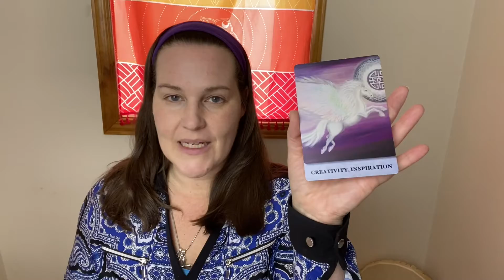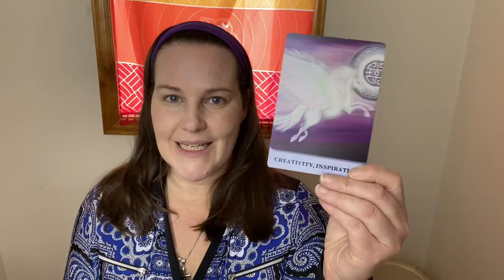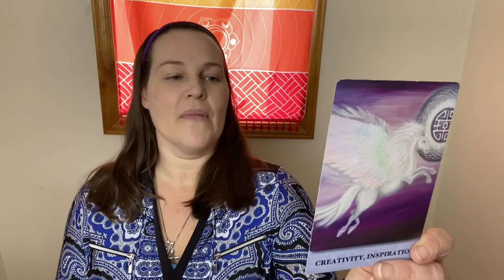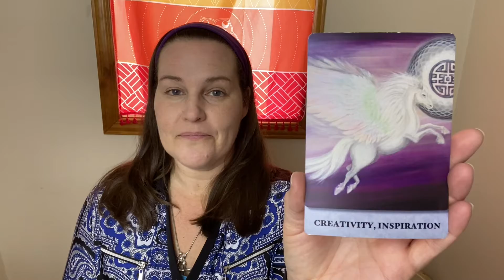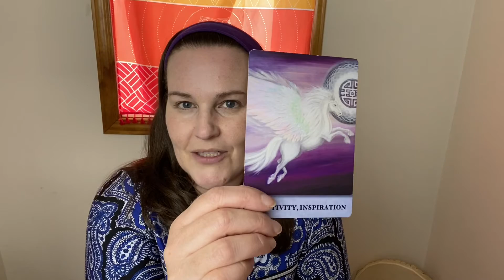Weekly Energy Reading For April 26th - May Creativity & Inspiration ✨Seriously, let it go & flow!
Creativity & Inspiration ✨✨✨

Let it go, flow & grow! This week, harness this Super full moon energy, and release the things, people & places in your life that have been holding you back. You may not even realize it yet. but there prably an inkling somewhere.

Affirmation

“I am connected to all of the sources of inspiration. I use my own creative power, courage & gratitude.”

Join the RAW community! Live readings, affirmations, weekly energy readings, holistic information, motivating quotes and much more!